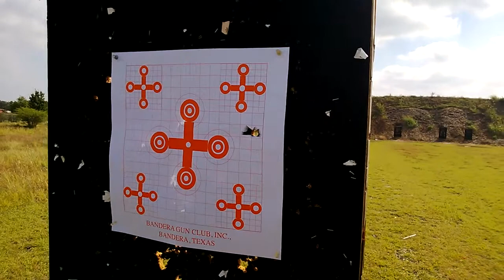Shooting a musket - Part 2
Continuing from part one, you'll see the results of my shot. Drilled a huge hole in the target. Can't imagine the damage that shot would do in actual battle.